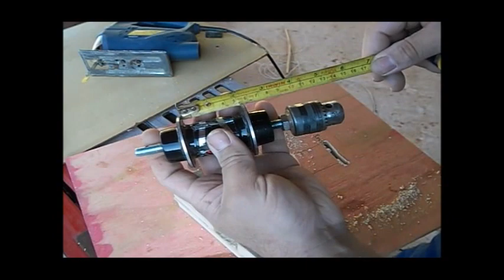COLOQUE UM MANDRIL EM 1 cubo de bicicleta e veja so o que acontece!! woodworking tips and tricks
100% SEGURO E FUNCIONAL
TEM UMA SEGUNDA PARTE JÁ COM AS MELHORIAS QUE SE PRECISAVA